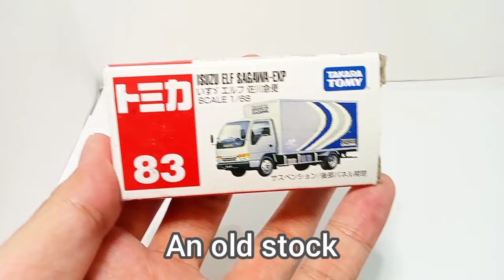Tomica No.83: Isuzu Elf Sagawa-Exp Truck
Tomica No.83: Isuzu Elf Sagawa Express Truck

Watch in HD quality (at least 720p) for the better view.